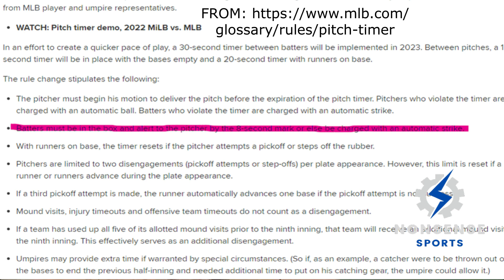Machado Ejected as He is Not Used to New Pitch Clock Rules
Manny Machado was ejected early versus the Diamondbacks Tuesday as he faced a pitch clock violation for not being ready by the 8-second mark. Manny argues and gets tossed from the game by the home plate umpire.